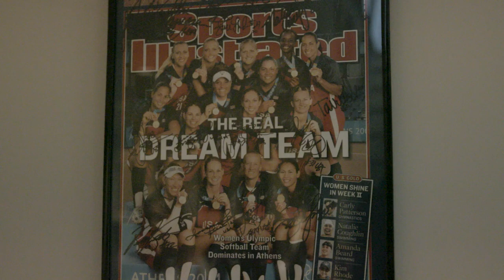Hitting Home: Episode 1 - "Representation in Softball"